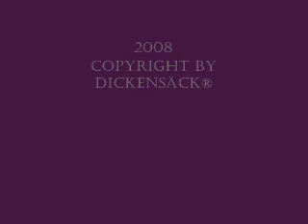Alone in the Dark 1 Soundtrack Part 4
Aitd 1
Soundtrack Part 4

Tracks 14-15

14-Gramophone Part 2
15-Gramophone Part 3